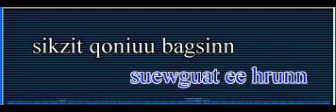cingcunx ingxx be tewsig (kara quasniax) - Believe Me, If All Those Endearing Young Charms